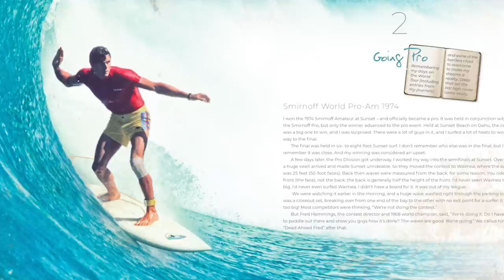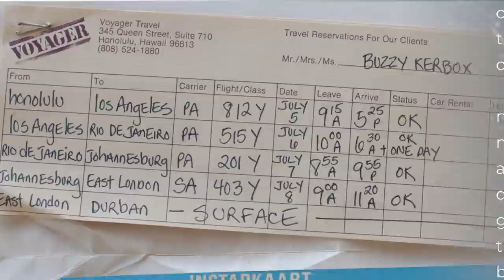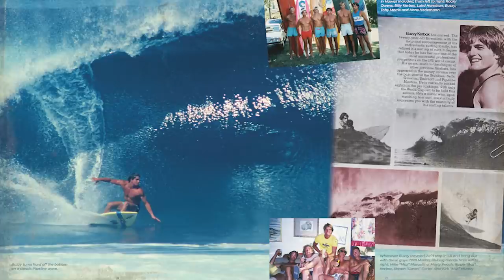Late Drop Big Wave Podcast with Buzzy Kerbox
Back in the ’70s, when a pro surfer would sign a contract for wax, two t-shirts and a surfboard (that was Buzzy’s first sponsorship with Local Motion), pros would do other bizarre feats. One of the original godfathers of big wave tow-surfing, Buzzy Kerbox, for example, took a zodiac out with Laird Hamilton and Darrick Doerner to outer reefs on Oahu…really, just to get away from the crowds. After a more lucrative contract modeling for Ralph Lauren, Buzzy got his kicks while in Europe paddling across the English Channel, as well as from Corsica to Italy, before returning to Hawaii where he and The Strapped Crew would change the face of big wave surfing at a little ‘ole spot called Pe‘ahi. In the newest episode of the Late Drop, Jamie Mitchell talks with Buzzy about simpler times, and what it might be like surfing Jaws before, well…anyone.

Highlights:

0:00: Born in Indiana, raised in Kailua, Oahu at age 10, Competing against Michael Ho in the amateurs/pros, Inspired by Larry Bertleman, Got into the ‘74 Smirnoff Pro at Waimea Bay, Became a pro surfer by ’77, Sponsored by Local Motion, Got on the World Tour, Became a professional fashion model

15:43 Started modeling for Ralph Lauren/Polo, Bought his first zodiac boat to tow off modeling money, Started towing outer reefs to get away from the crowds, Began towing with Darrick Doerner and Laird Hamilton, Developed big-wave tow surfing with the zodiac, Pivotal session at Outside Laniakea

23:38 Transferring to Jet Skis to tow, Discovering Jaws, Going shorter and shorter with boards, Mishaps with the zodiac, Paddle surfers vs tow surfers, Analogy with snowmobiles, Word is out and Jaws gets chaotic

34:02 The safety aspect of Jet Skis, Trials and errors of early tow sessions, Using Brian Keaulana’s Rescue sled, Impact vests, Close-calls/Near-death moments

46:56 The Strapped Crew era and keeping Jaws a “secret,” The film “Wake Up Call,” Good tow partners

52:52 Paddling the English Channel with Laird, Nearly getting hypothermia, Traveling Europe with Laird, Paddling from Corsica to Italy, Getting miles and nautical miles mixed up, paddling the Molokai Channel before it was a race

1:01:44 Buzzy’s photography, His new book, Buzzy’s take on modern big wave surfing today, The stars of Jaws in 2021

1:12:03: Buzzy’s 5-to-Finish